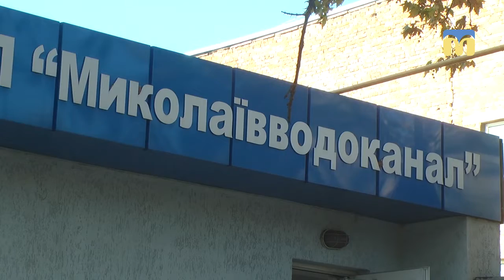Прорив каналізації в Миколаєві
На перетині вулиць Велика Морська та Московська стався прорив каналізації.